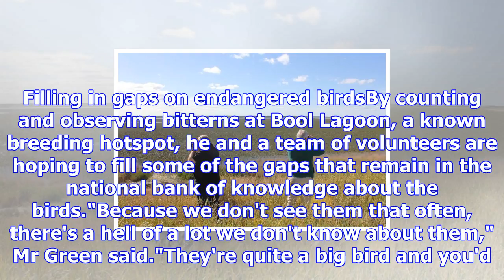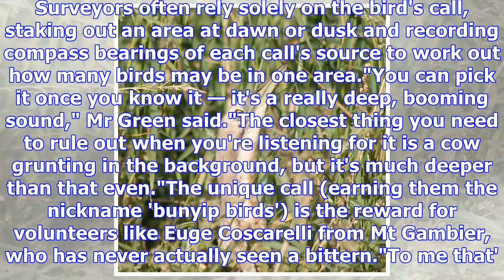Bunyip bird draws interest from birdwatchers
Updated November 08, 2017 17:07:38 Bob Green can name just about every bird at South Australia's Boo...